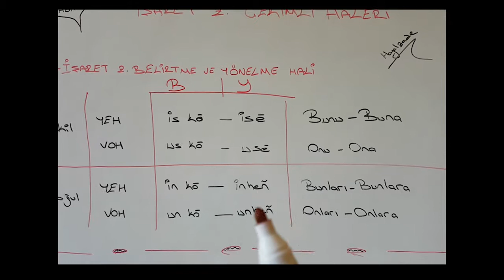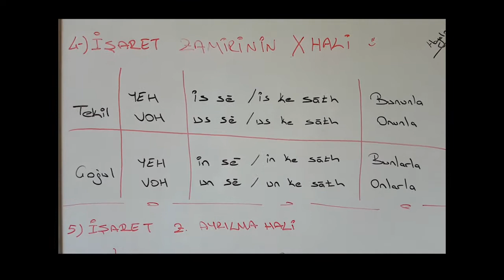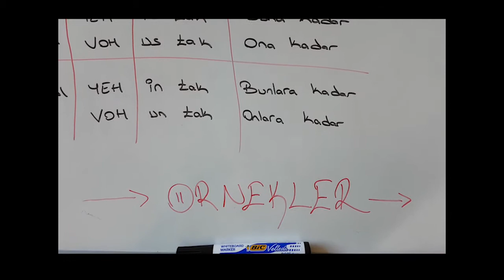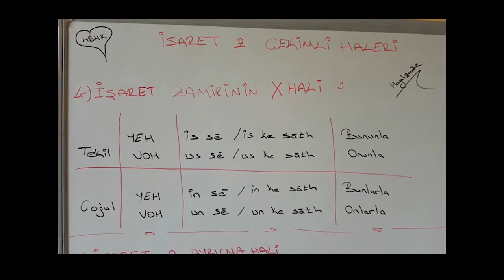İŞARET ZAMİRLERİ-3- ÇEKİMLİ HALLERİN DEVAMI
İŞARET ZAMİRLERİ-3- ÇEKİMLİ HALLERİN DEVAMI /Diğer videomuz da bu konunun örnekleri verilerek konunun oturmasına yardımcı olucaz :)

İYİ SEYİRLER
                                  ↓↓DİĞER VİDEOLARIM↓↓↓

YENİ BAŞLAYANLAR İÇİN ZİNCİR ÇEKME ,SİHİRLİ HALKA YAPIMI VE TRABZAN YAPIMI